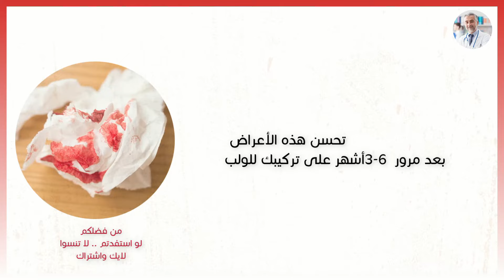ما الفرق بين دم الدورة ودم اللولب ؟ وتأثير اللولب على الدورة الشهرية ( سؤال 193 )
تأثير اللولب على الدورة الشهرية وهل ينزل دم في غير موعد الدورة مع اللولب؟ أسباب النزيف مع اللولب وطرق علاجه | كيفية التعامل مع النزيف المهبلي بعد تركيب اللولب مشاكل الحيض بسبب تركيب اللولب الفرق بين الدوره الشهريه والنزيف المهبلي/أسباب النزيف المهبلي الفرق بين النزيف المهبلى والدورة الشهرية

هل نزول دم من علامات تحرك اللولب الفرق بين دم الدورة ودم اللولب عالم حواء مركبة لولب ويَنْزل دم اسود الفرق بين دم الحيض والاستحاضة بالصور مركبة لولب وينزل مني دم بني حكم زيادة أيام الحيض بسبب اللولب كيف أوقف الدم بعد تركيب اللولب نزول دم بعد تركيب اللولب